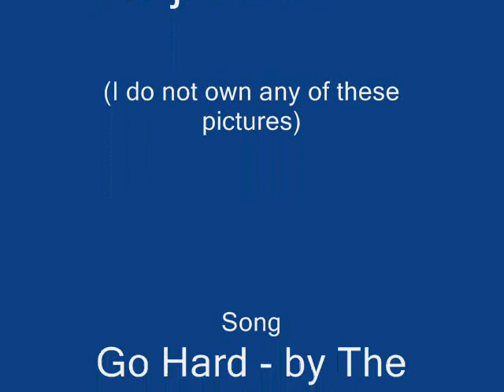Pictures of Ryan Butler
Video of Ryan Butler with his friends and family.